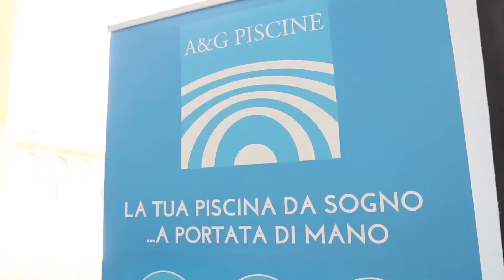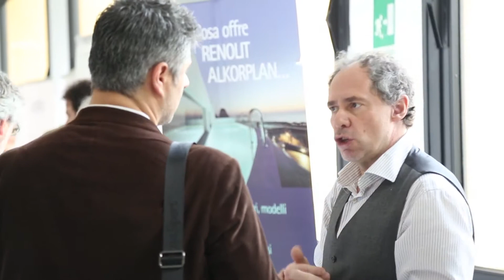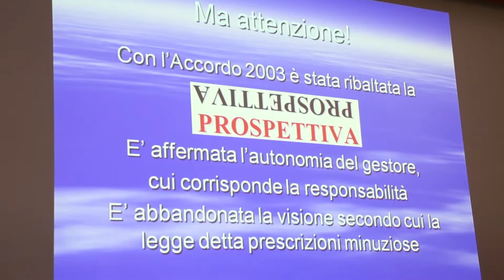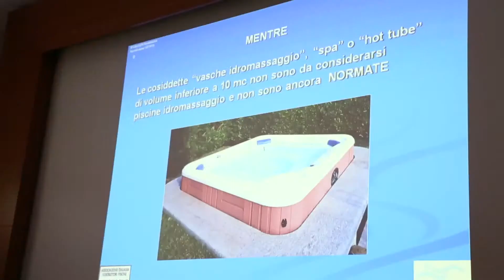Intervista a Stefano Tagliaferri - A & G PISCINE - Milano 6 maggio 2015